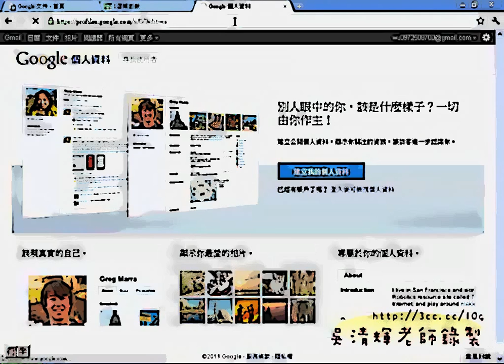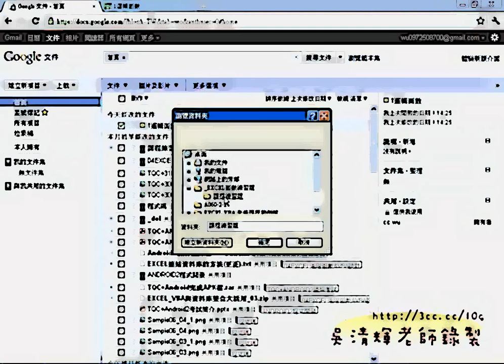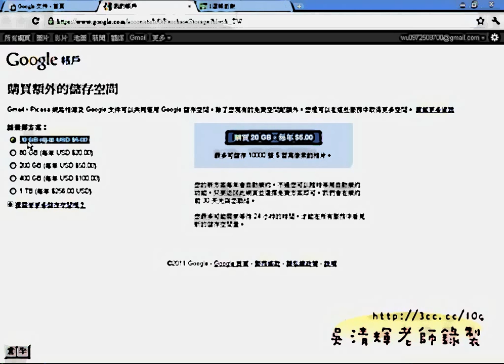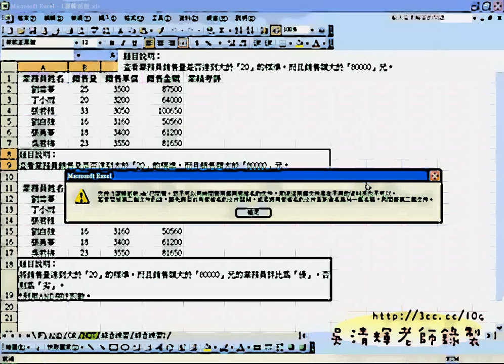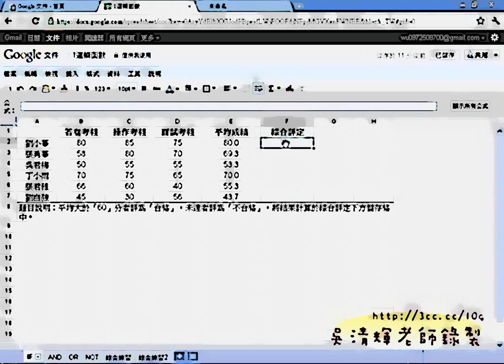04_語系&資料夾上載與下載EXCEL檔(EXCEL函數與VBA進階班 吳老師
01_下載與建立GOOGLE帳號
02_IF函數
03_安裝GOOGLE瀏覽器與上載檔案
04_語系&資料夾上載與下載EXCEL檔
05_語系設定與IF函數雲端試算表
06_共用試算表
07_AND函數
08_AND函數(雲端)
09_OR函數
10_OR函數(雲端)
11_NOT函數
12_NOT函數(雲端)
13_綜合練習1
14_綜合練習2
15_綜合練習2(雲端)
16_GOOGLE試算表說明
17_自訂日期格式
18_TODAY函數
19_DATEDIF函數
20_DATEDIF函數
21_DATEDIF函數
22_EDATE函數
23_WEEKDAY函數